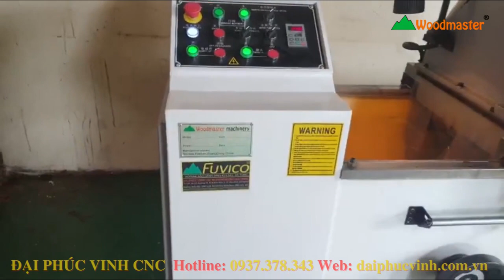Máy mài lưỡi dao lạng gỗ, dao bóc gỗ, lạng mỏng gỗ Woodmaster, mài dao thẳng WM-1700AG